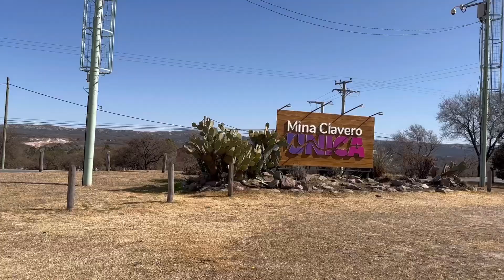Camino de las Altas Cumbres. Córdoba. De Villa Carlos Paz a Mina Clavero